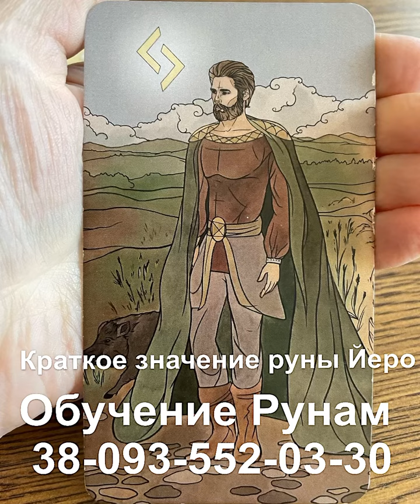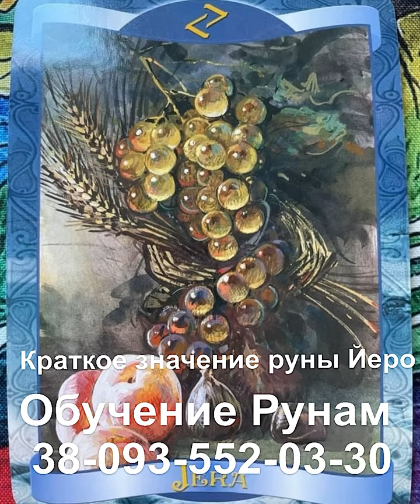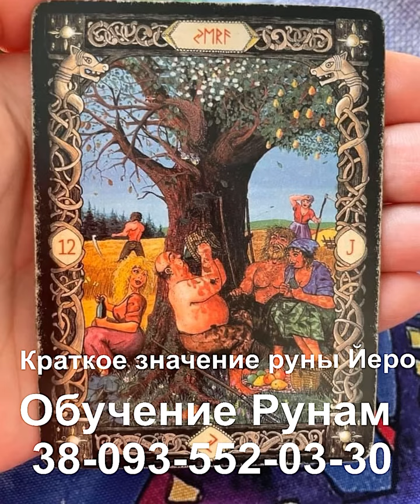🔮РУНА ЙЕРО ᛃ. ЗНАЧЕНИЕ РУНЫ ЙЕРО.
Традиционное название: Йера, Йеро, Джеро
Символическое значение: урожай, цикл жизни, время, цикл солнца

Это двенадцатая из двадцати четырёх рун скандинавского старшего футарка и четвёртая руна второго этта.

С древности прогресс, изобилие и цветение ассоциируются с тёплыми временами года — весной и летом. Эти периоды потепления наступают после зимы, как руна Йера следует за руной Иса. После застоя предыдущей руны следует жатва, тепло, радость и вознаграждение за труд.

Это одна из девяти симметричных рун, которые не имеют обратного значения.
Форма руны Йера — символ природных циклов, сменяющих друг друга.
Она отражает две вечные силы: мужскую и женскую, тёплую и холодную, статичную и динамичную.
Важно, что они не находятся в идеальном равновесии, одна из сил всегда выше другой.
Когда наступает время перехода, один элемент становится доминирующим, и таким образом происходит движение.

Руна Йера – это подведение итогов. Урожай готов, а вместе с ним пришло время изобилия и щедрости.
Долгая зима прошла, тяжёлая работа по обработке почвы и посадке давно завершена, и теперь настало время пожинать плоды своих трудов.

Йеро является руной изобилия. Поскольку она символизирует завершение цикла, Йера также указывает на тонкие изменения. Бесконечная смена времён года (циклов) напоминает, что тяжёлый период позади.
А если урожай уже собран, то на горизонте могут виднеться и более скудные времена.

Заказ и Оплата на Сайте.
По всем вопросам пишите в Вайбер 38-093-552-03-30.